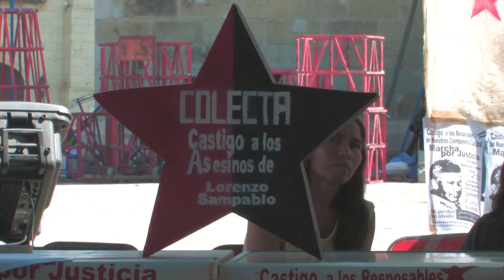Trailer Oaxaca Resiste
Teaser du documentaire Oaxaca Resiste, qui retrace la lutte des habitants d'une ville contre un pouvoir qu'ils jugent illégitime.

Teaser del documental Oaxaca Resiste, que cuenta la lucha de unos contra una situacion que juzgaron injusta.